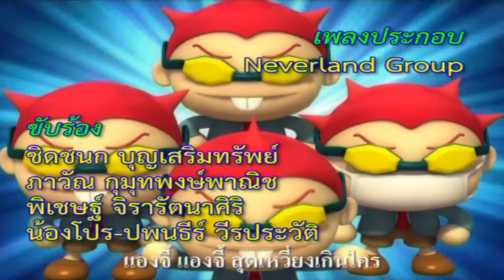การ์ตูน ช่อง3 โฟร์แองจี้ส์ สี่สาวแสนซน ภาค 2 ตอน 14 - "4 Devies ปีศาจแสนกล (ตอนจบ)" HD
การ์ตูน ช่อง3 โฟร์แองจี้ส์ สี่สาวแสนซน ภาค 2 ตอน 14 HD
ตอน 14 "4 Devies ปีศาจแสนกล (ตอนจบ)"
พ่อมดดูฮู ใช้เวทมนตร์สร้างตัวปลอมของ 4 สาวโฟร์แองจี้ส์ขึ้นมา
แล้วปล่อยเจ้าตัวปลอมไปสร้างความเดือดร้อนในโรงเรียน
เพื่อที่จะให้ 4 สาวโฟร์แองจี้ส์ตัวจริงโดนไล่ออก
และพ่อมดดูฮูจะได้เข้าโรงเรียนไปเอาอาวุธมหาประลัยที่ซ่อนอยู่
4 สาวโฟร์แองจี้ส์ตัวจริง จึงต้องร่วมมือกับกัปตันเจ เพื่อหยุดยั้งแผนร้ายนี้ให้ได้...